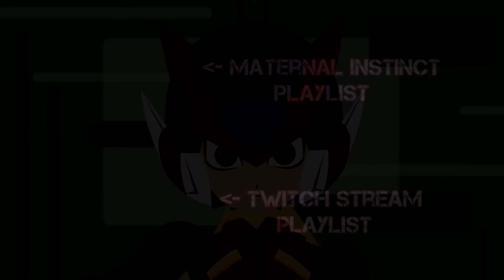Strangely Fun | Twitch Stream #3, Part 2 - 12-9-17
Destiny 2 is more fun to play than the first game.

Xbox Live -- XBLOmegaZero00